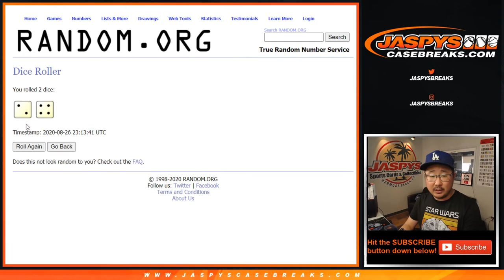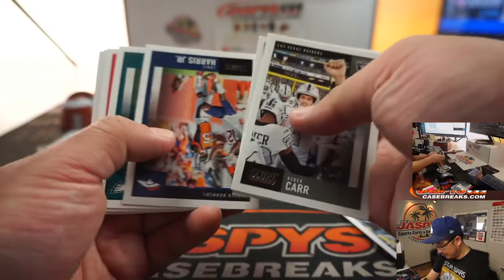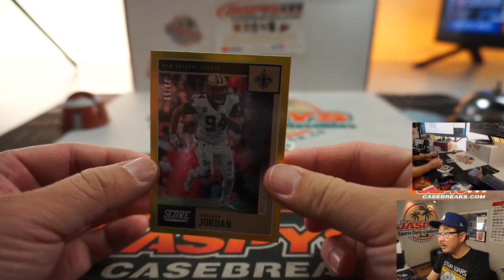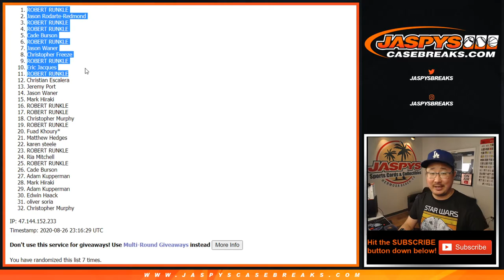W, 08.26.20 || 1Pack RT #39 || 2020 Panini Score Football (NFL)